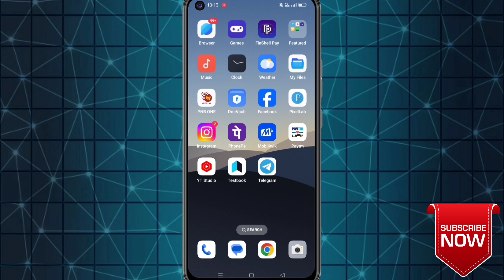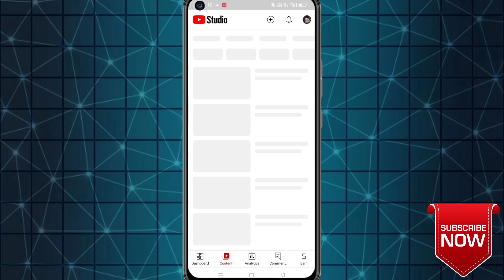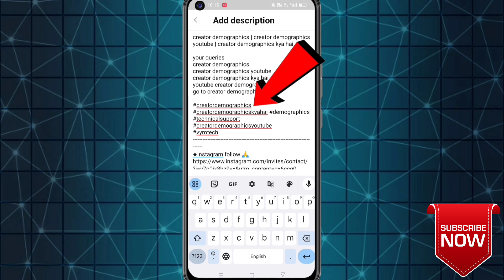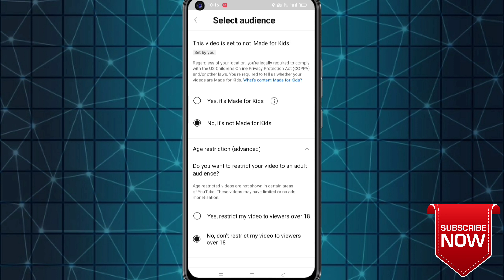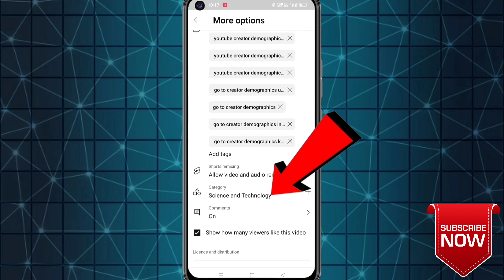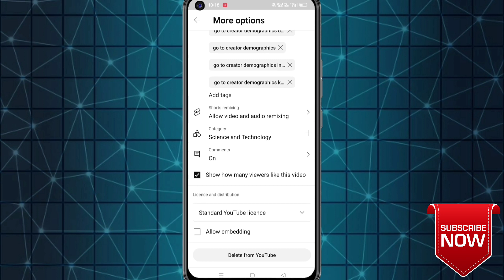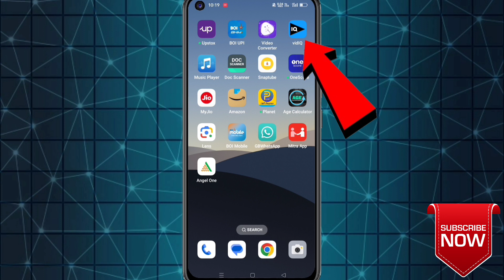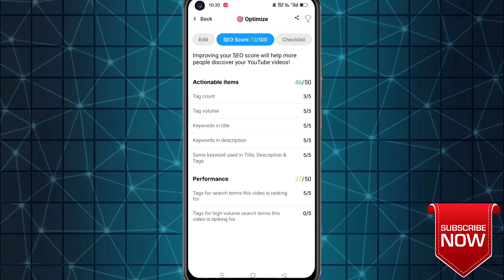ये Setting ON करो Views गारंटी से आयेगा 🔥 YT Studio Kaise Use Kare 🤔 Make Sure Creators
how to increase views on video

                          Youtuber mobile  Wala

                     Bihar {Jehanabad}